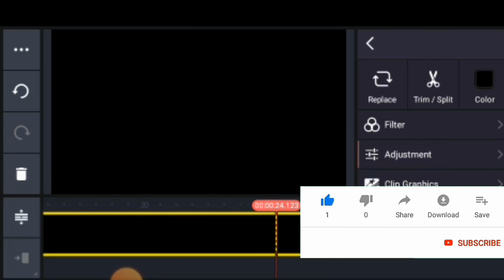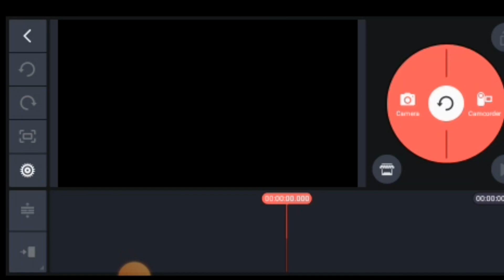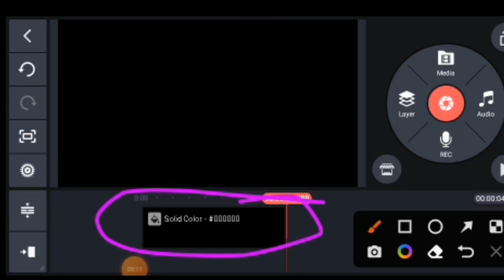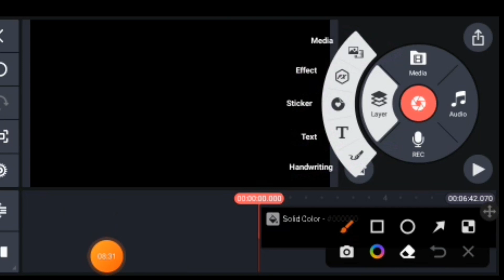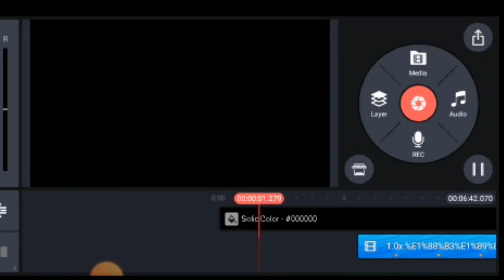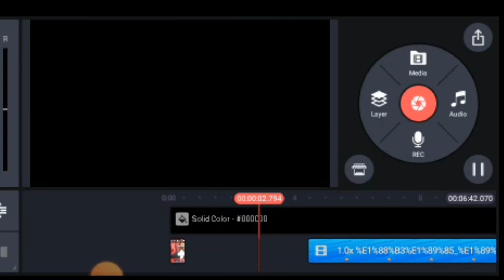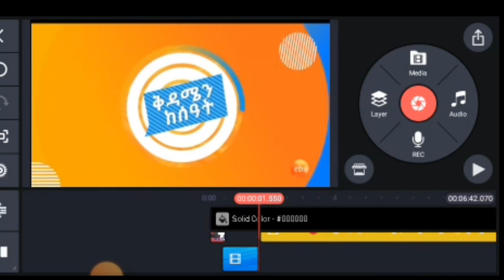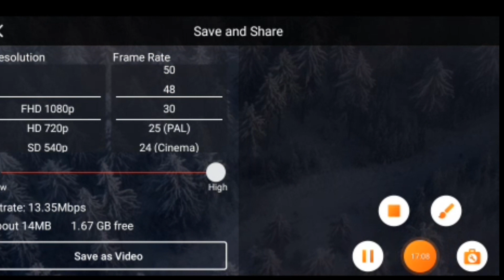Learn kinemaster easily